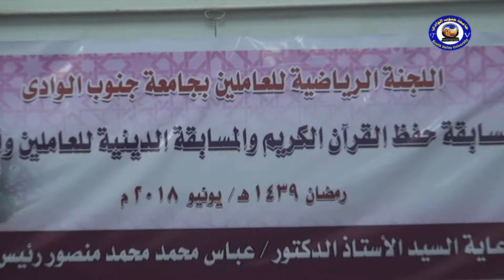مسابقة القران الكريم والمسابقة الدينية للعاملين وابناؤهم